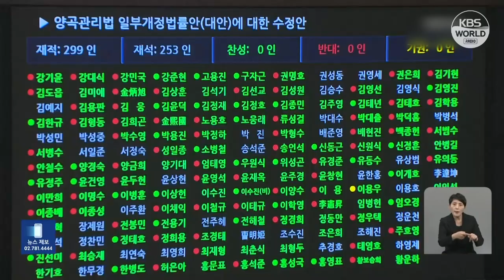尹锡悦对《粮食法》修正案行使否决权 称该法为民粹主义法案 l KBS NEWS 230404